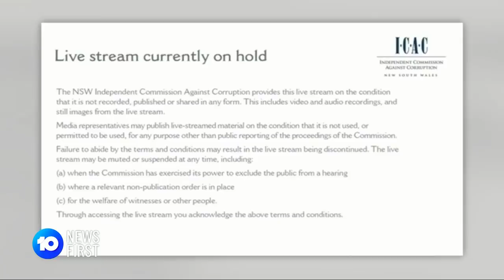Maguire 'Shielded' NSW Premier From Possible Corruption | 10 News First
Disgraced MP Daryl Maguire has told ICAC he shielded NSW Premier Gladys Berejiklian from information about his allegedly corrupt dealings. Gladys Berejiklian has said she has done nothing wrong as she faces fresh questions about what she knew.

10 News First airs at 5pm, seven nights a week in your local market on Network 10.

10 News First is based in Australia and is a division of ViacomCBS.